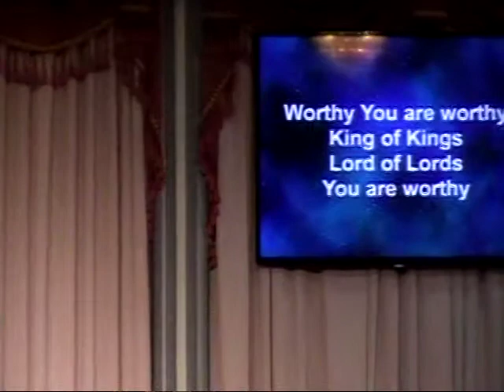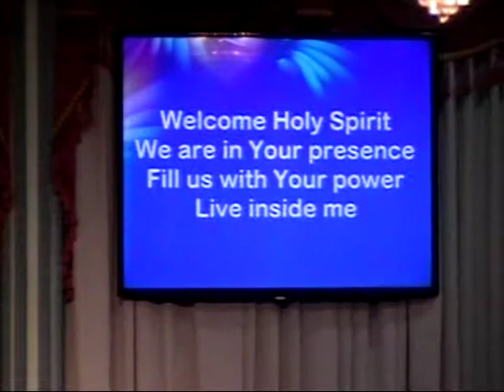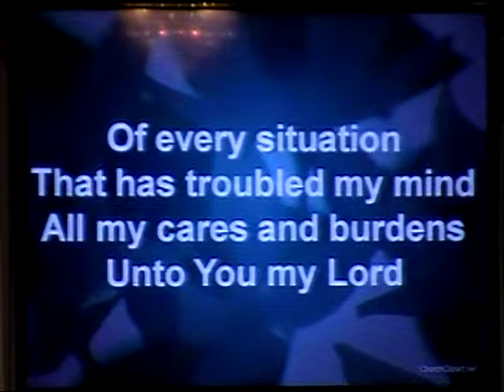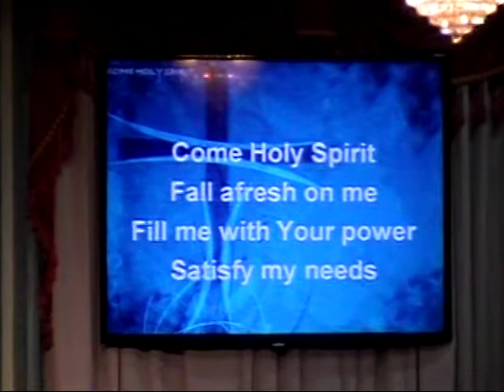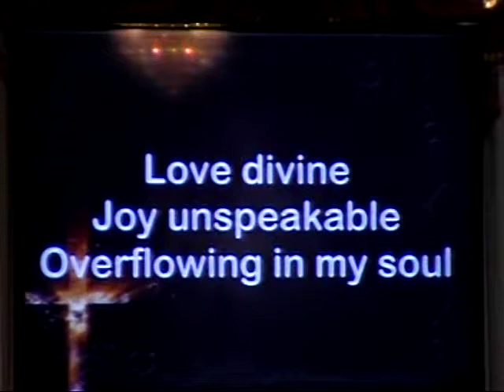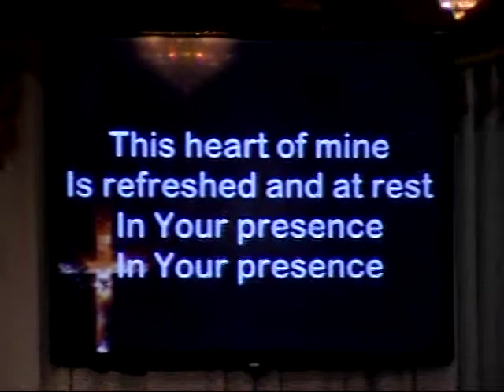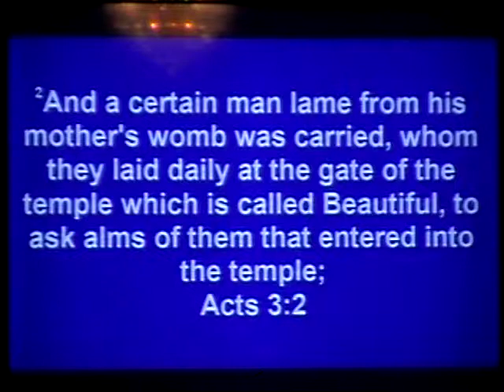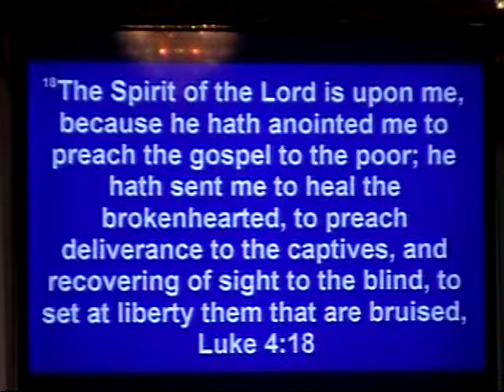Ministry Of Deliverance Part 1